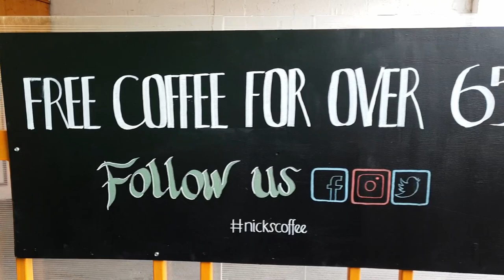Nicks Coffee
I like to plug local businesses every now and again and as I love coffee this is my favourite place in Ranelagh for coffee